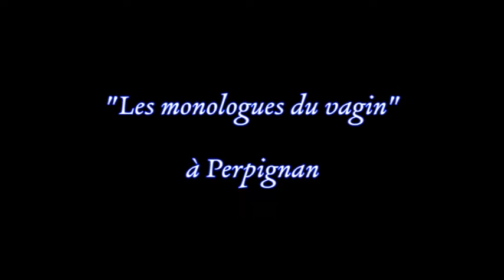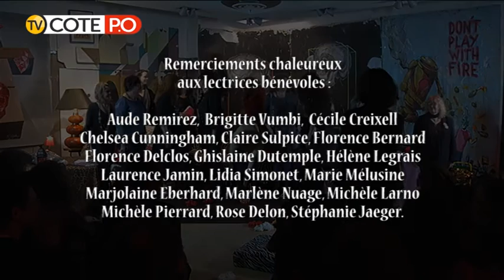Les Monologues du Vagin à Perpignan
18 femmes sur scène, 30 bénévoles et 220 spectateurs étaient unis lors de cette 3ème édition des Monologues du vagin qui s'est faite au profit du foyer maternel Le Rivage à Perpignan qui abrite avec leurs enfants des femmes victimes de violences conjugales.
Créée en 1996 et traduite depuis en 46 langues, Les Monologues du vagin est une pièce de théâtre d'Eve Ensler basée sur les interviews de plus de 200 femmes à travers le monde. Du viol en passant par l'excision ou la prostitution, on y découvre aussi des sujets beaucoup plus légers, le tout célébrant la femme avec force, humour et grâce.
En 1998, Eve Ensler crée le mouvement mondial V.Day afin de faire cesser les violences faites aux femmes. Elle offre en outre la possibilité à des bénévoles de mettre en scène sa pièce de théâtre pour récolter des fonds au profit d'associations locales qui viennent en aide à des femmes victimes de violences, et permet par ailleurs de libérer la parole des femmes à travers leur expérience scénique.
En 2013, ces représentations bénévoles qui ont eu lieu dans 130 pays ont généré 90 millions de dollars reversés aux victimes et  ont sensibilisé 300 millions de personnes sur les violences faites aux femmes mais aussi sur leur sexualité à travers le mot vagin.
En France, 1 femme sur 10 est victime de violence et une d'entre elle décède tous les 2 jours 1/2 sous les coups de son compagnon ce qui correspond à 22% des homicides et coûte chaque année 2.5 milliards d'euros à la collectivité.
Rendez-vous est donc pris le 18 mars 2016 pour une nouvelle représentation exceptionnelle des Monologues du vagin devant un public toujours plus nombreux et solidaire contre les violences faites aux femmes.